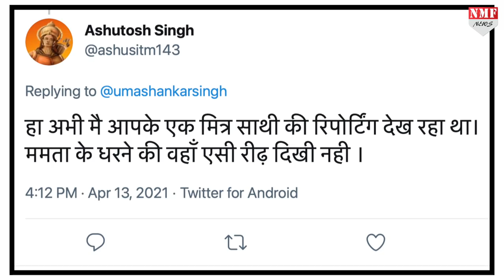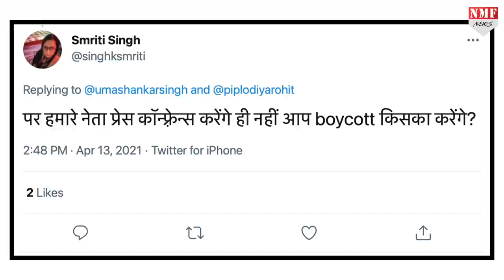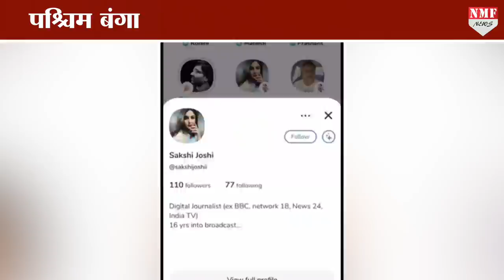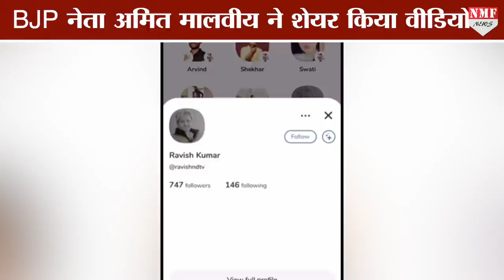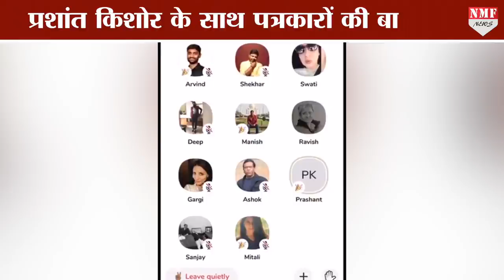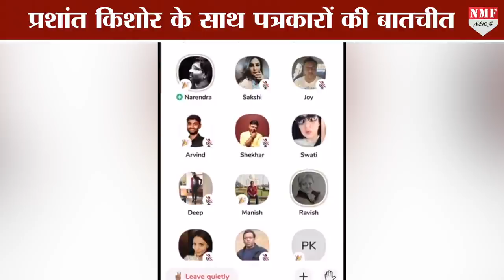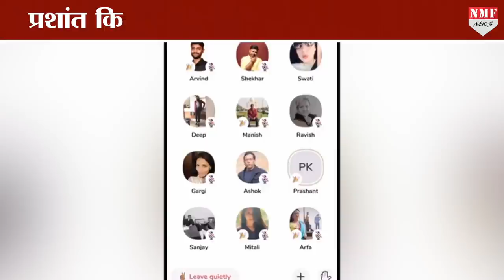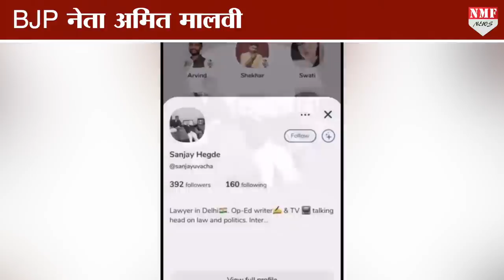मीडिया की ताकत क्या होती है पाकिस्तान के पत्रकारों ने बता दिया !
ऐसे समय में जब देश में कुल मिलाकर पत्रकार भी पक्ष विपक्ष वाले हो गये हैं... तो भारत के तमाम पत्रकारों को पाकिस्तान से आई एक वीडियो जरूर देखनी चाहिए... जिसे शेयर करते हुए पत्रकार उमाशंकर को भी कहना पड़ गया कि पत्रकार होने के लिए मजबूत रीढ़ का होना बहुत जरूरी है !

Producer :- DHEERENDRA
Editor :- kk